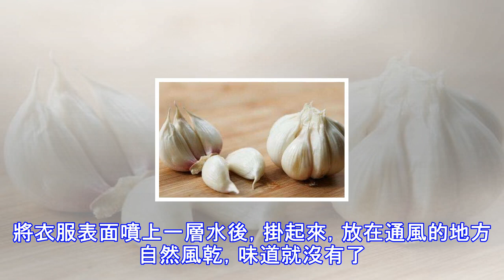100個你不知道的生活小妙招，個個超實用！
100個你不知道的生活小妙招，個個超實用！
100個你不知道的生活小妙招，個個超實用！ 生活是一門學問，如果你能學著「偷懶」，也許會變得更有樂趣。今天，小編就為大家整理了100條實用的生活小妙招，絕對用得到！1檢驗雞蛋是否新鮮 驗證雞蛋是否新鮮，只需把它放在鹽水裡，新鮮雞蛋會下沉，不新鮮的會漂浮。 2炒出鮮嫩的雞蛋 將雞蛋打入碗中，加入少許溫水攪拌均勻，倒入油鍋里炒。炒時往鍋里滴少許酒，這樣炒出的雞蛋蓬鬆、鮮嫩、可口。 3煮雞肉加黃豆 在煮雞的鍋中加入一些黃豆同煮，不僅肉嫩、熟得快，且提高營養。 4加水爆炒肉絲 炒肉絲、肉片時，加少許水爆炒，炒出的肉比不加水的鮮嫩。 5炒菜要加熱水 炒蔬菜時，不要加冷水，冷水會使菜變老、變硬、不好吃，而...